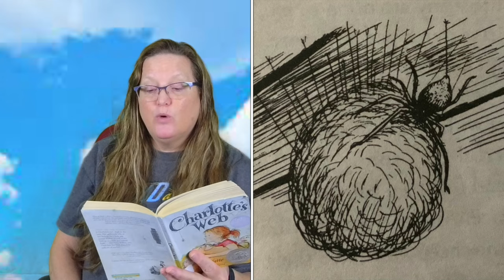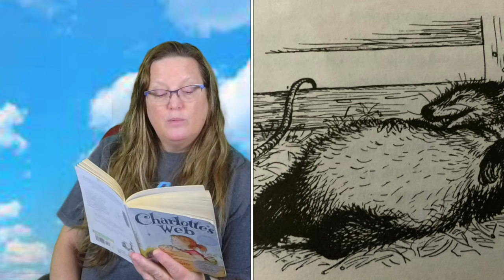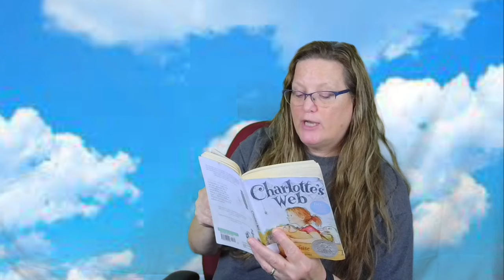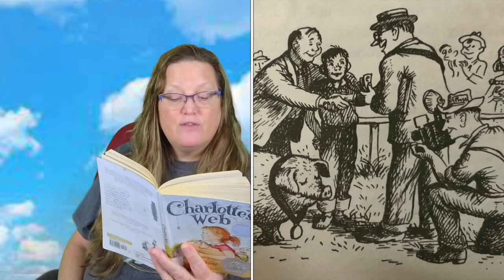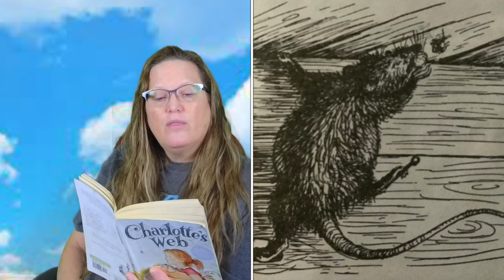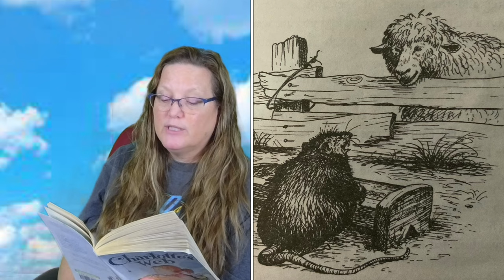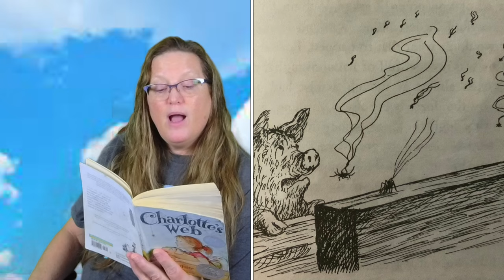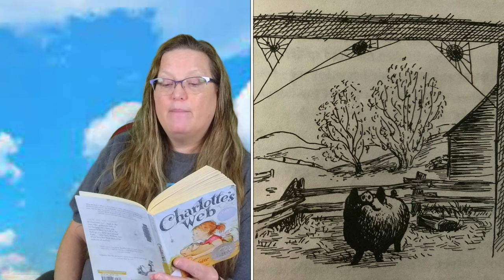Just Before Bed Chapter Book Charlotte's Web with Miss Lisa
Tonight we are finishing up our chapter book Charlotte's Web. Join us again next week for a new book and adventure.